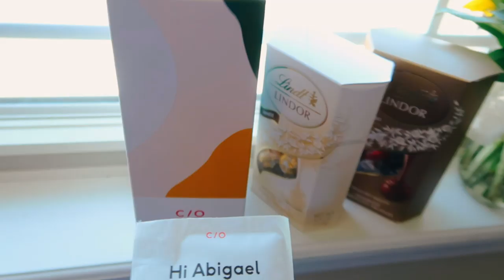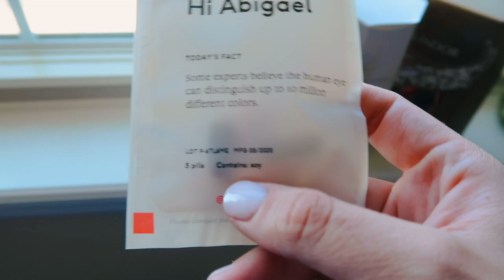we need to talk...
Today’s vlog I go on a rant, share some new vitamins and go on a trip to target!

KETONES:
NurseAbby.shopketo.com
NurseAbby.challenge.com

SAVE $$$ @ HELLO FRESH USE CODE: ABBMADO
SAVE $$$ @ DOTTIE COUTURE CODE: NURSEABBY20
SAVE $$$ @ MED BY LIVE: NURSEABBY

SHOP OUR BEDROOM DEDOR //
PILLOW CASES - shorturl.at/dDRU6
COMFORTER - shorturl.at/ckmqX
BED FRAME DARK GREY STAIN - shorturl.at/otFN7
NIGHT STANDS DARK GREY STAIN- shorturl.at/fl

PILLOW CASES - shorturl.at/dDRU6
COMFORTER - shorturl.at/ckmqX
NIGHT STANDS DARK GREY STAIN- shorturl.at/flERW
FIREFLY LIGHTS
"I'D CHOOSE YOU" SIGN -shorturl.at/tCHY3

SHOP OUR LIVING ROOM DECOR //
TV STAND
BLANKET BASKETS
BLANKET LADDER
BAR STOOLS

EAT SLEEP CLINICAL HOODIE (Not the exact one but similar!)
BACKPACK (Not the exact one, but the closest I could find) //
PEN LIGHT //
WATER BOTTLE //
DRY ERASE BOARD //
PLANNER (Not exact) //